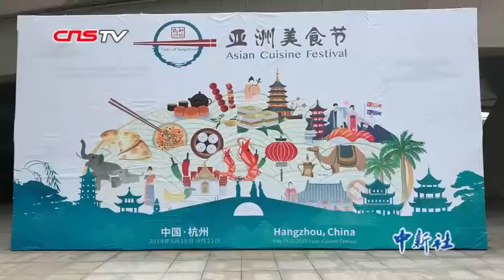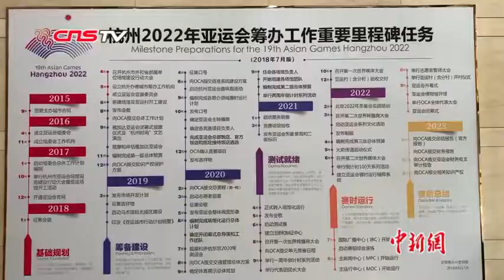“知味杭州”亚洲美食节 “香约”2022杭州亚运会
近日，“知味杭州”亚洲美食节正在杭州举行。据杭州亚组委宣传部副部长杨猛介绍，在此次活动上，他们还设计出了带有杭州亚运会会徽等元素的烘焙食品，同时还将三件重要的亚运遗产首届亚运会的会旗、首届亚运会的火炬以及亚奥理事会会旗公开展陈供市民观赏。